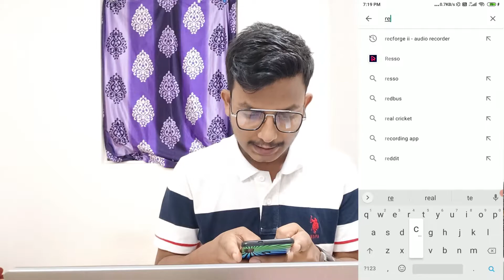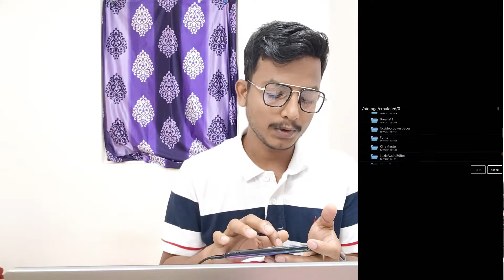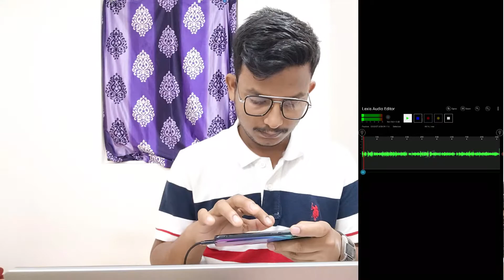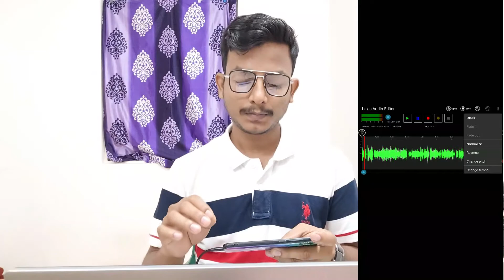Record your Voice Professionally on Mobile | Record Clear Audio For Youtube Videos Without Mic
Hi Everyone, Iss Video mein hum baat karenge ki kese hd quality ka audio record kar sakte hein. video ko pura dekhna takhi pura samajh aye.